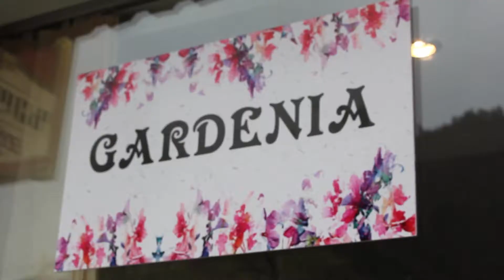ყვავილების მაღაზია ,,Gardenia"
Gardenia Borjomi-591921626